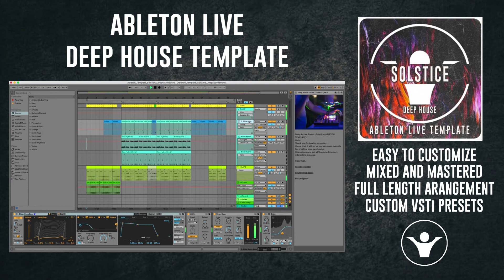Ableton Live Deep House Template - Solstice by Deep Active Sound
Ableton Live Deep House Template

Description
This project was made in order to inspire the producers and continue to work on it.
You just have to finalize it in accordance with your spiritual impulse. I am sure it will be a great track that will take its rightful place in your collection.

Product Specs
37 channels
Sends: 3
Zip size: 83 Mb